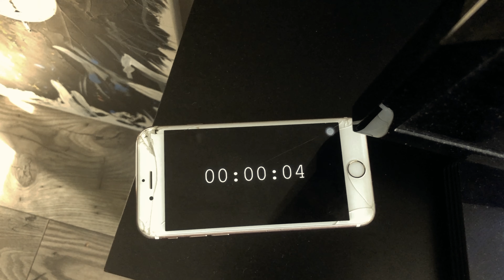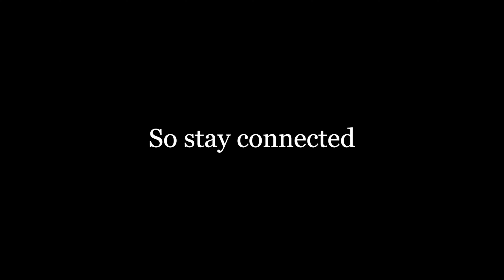In The Given Time SHORT FILM